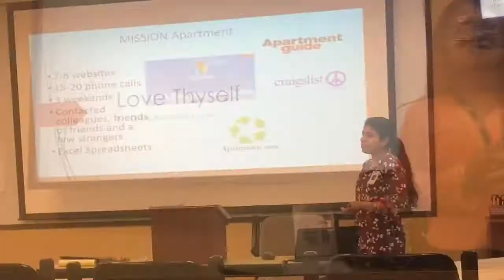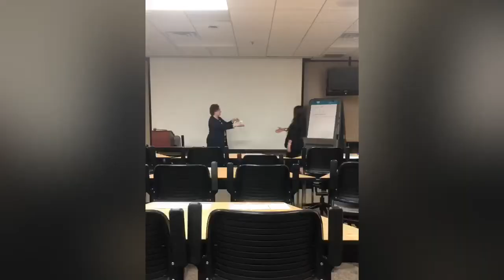ToastmastersIntl DivinaDailyDoses2020 TM.Award.Ribbons.